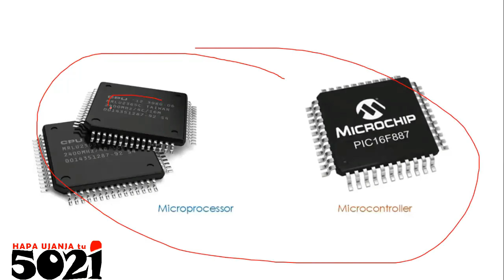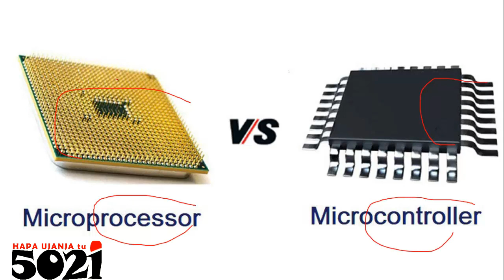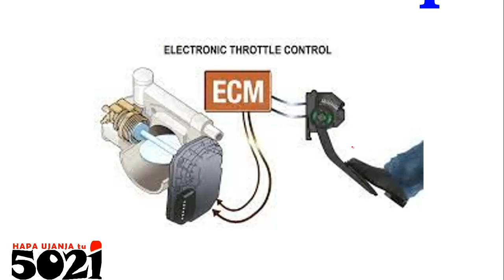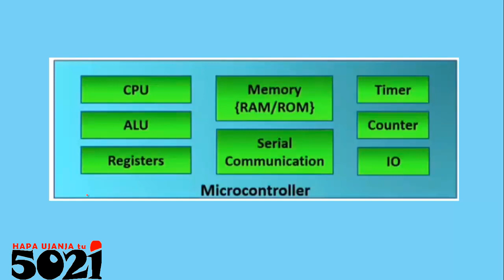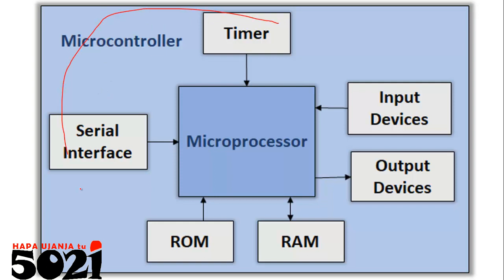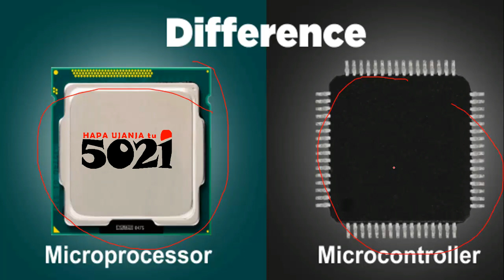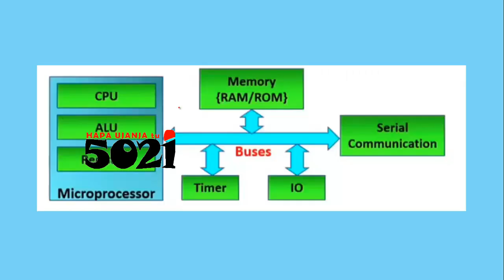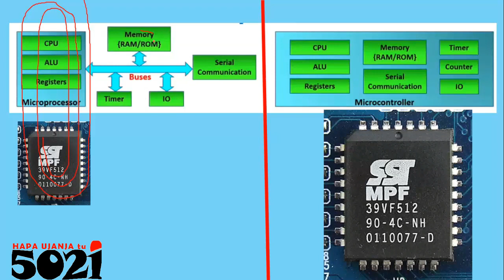microPROCESSOR and microCONTROLLER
In a system, a microcontroller may be to control a singular function, while a microprocessor to control the whole system, including the outcomes of the different microcontrollers, if many in the system!